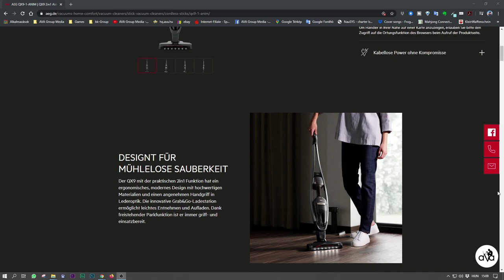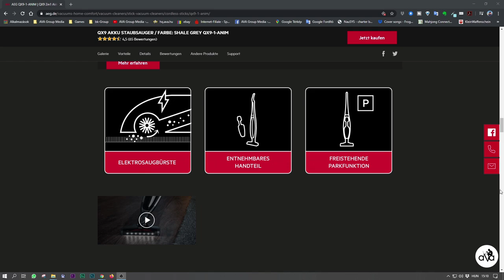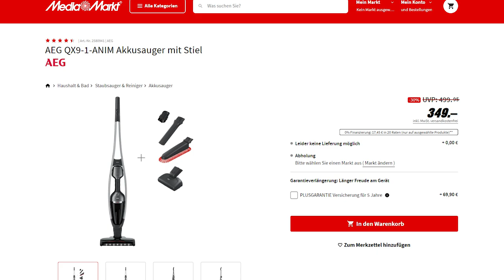#147 AEG QX9-1-ANIM Porszívó 6 hónapos hosszútávú teszt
Kamera:
- GOPRO HERO 7 BLACK
- Logitech 930e

Hang:
- Zoom H1n
- Rode SmartLav+
- Rode MINIFUR

PC:
- Ház: be quiet! Dark Base PRO 900 white
- Táp: be quiet! Dark Power PRO 11 1200W
- Processzor hűtő: be quiet! Silent LOOP 360mm
- Processzor: Intel i7 7820X
- Alaplap: ASUS Prime Deluxe X299
- VGA: ASUS GTX1080TI 11GB
- RAM: G.Skill TridentZ RGB 32GB
- NvME M.2: Samsung 970 EVO 250GB

Monitor:
- 3x ACER ED273A 27" 144Hz curved

Programoztható billentyűzet a vágáshoz:
- Logitech G13
- Microsoft Natural Ergonomic 4000
- UtechSmart Venus